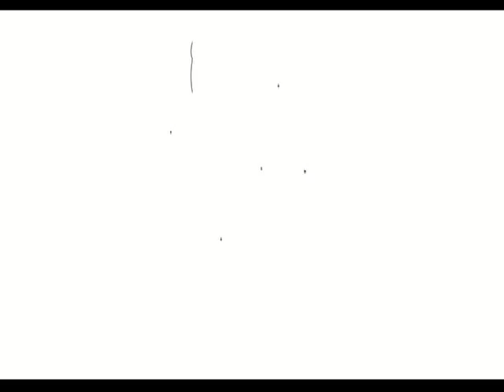COMPANYDANCE is ApeVideoDance